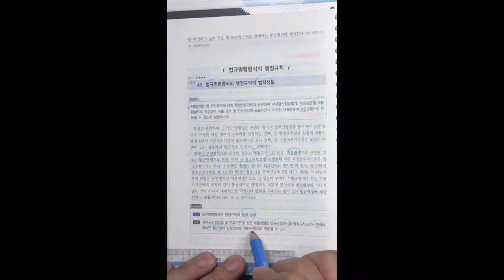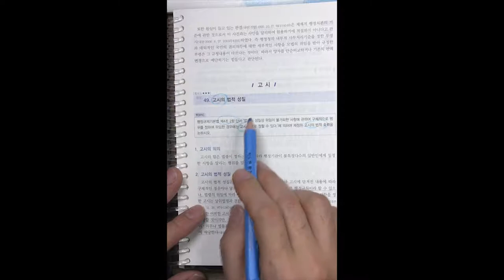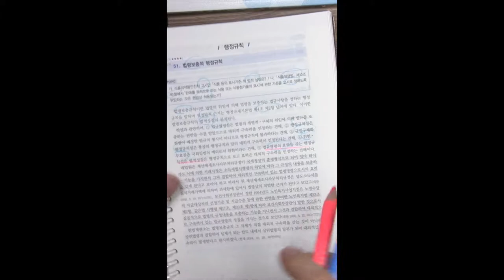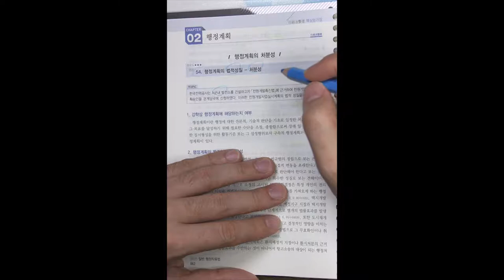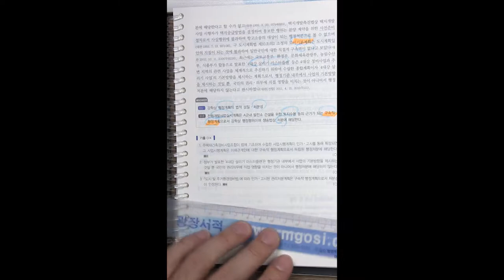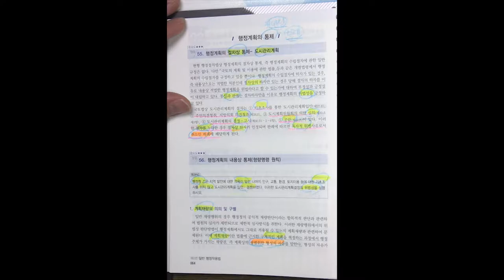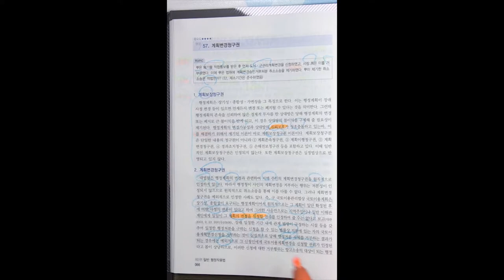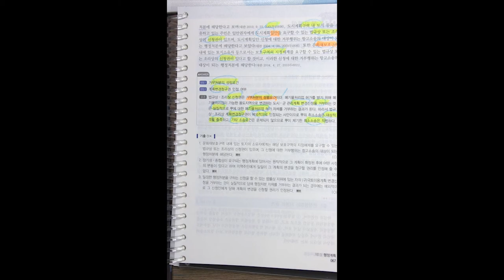변호사시험 행정법 핵심 암기장 5강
2019 박도원 행정법 변호사 시험 핵심 암기장 5강 (p.54~p.67) 입니다.